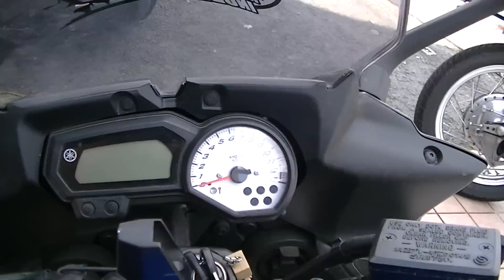湘南フルサウンド AKRAPOVIC 爆音 アクラボビッチ FZ-8 YAMAHA ヤマハ・FZ8 FZS800 FZ8 Fazer FZ8 FAZER GT エフゼット フェザーエイト